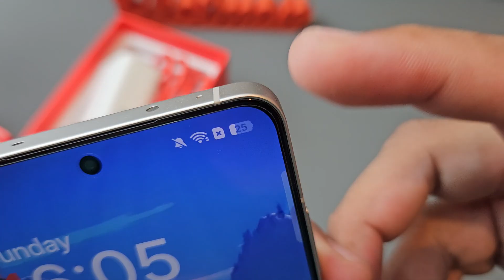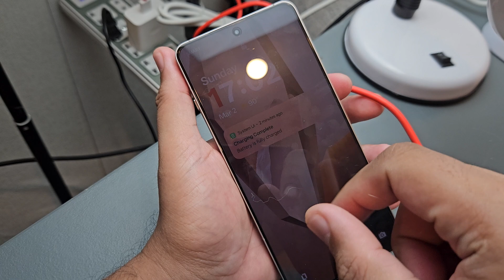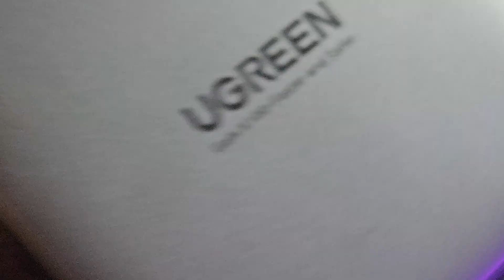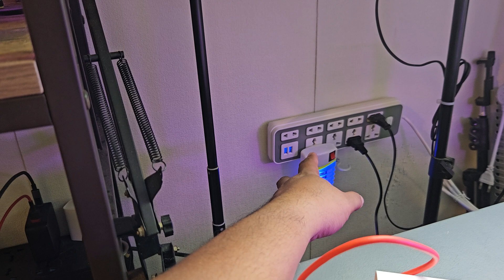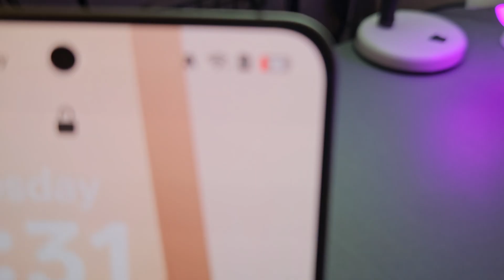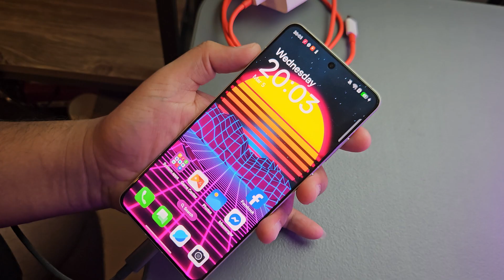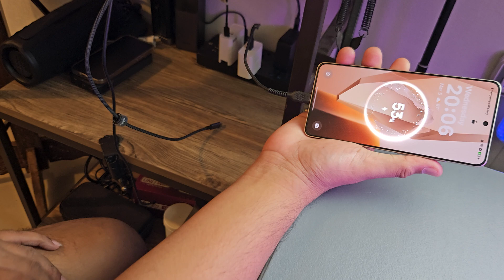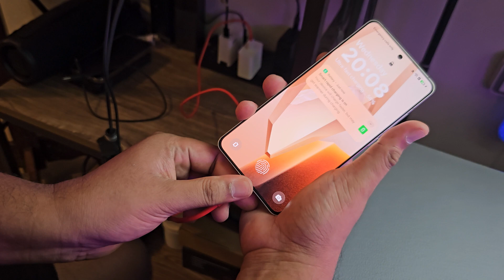MAG-INGAT SA MGA LOW QUALITY EXTENSION OUTLET - GAN Charger VS SuperVOOC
Hindi po gagana ang full speed ng SuperVOOC charging gamit ang GAN charger or any third-party charger at hindi din pala gagana ng maayos ang SuperVOOC kapag low-quality ang ginamit na extension outlet. Tara boss, pakita ko sa'yo.